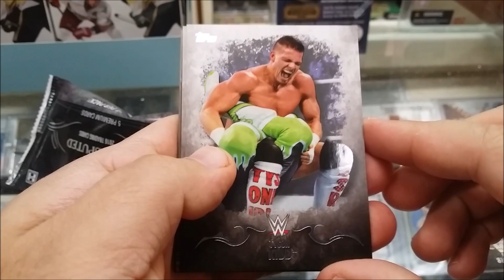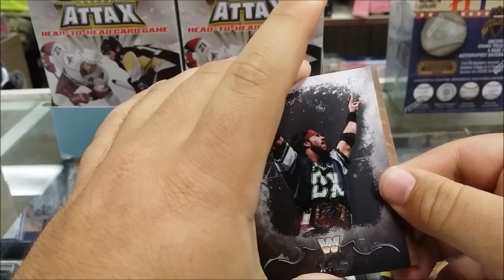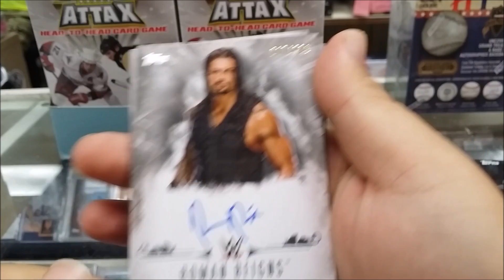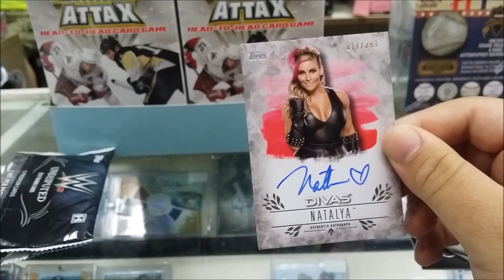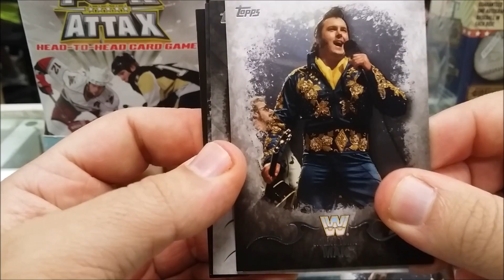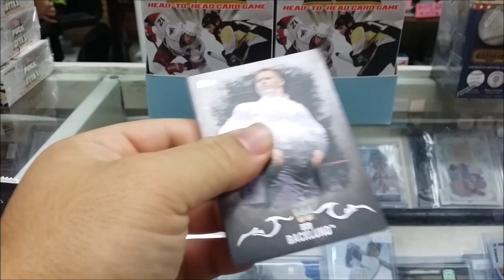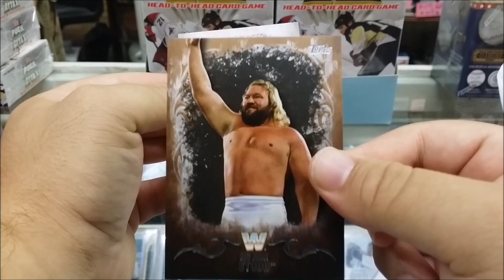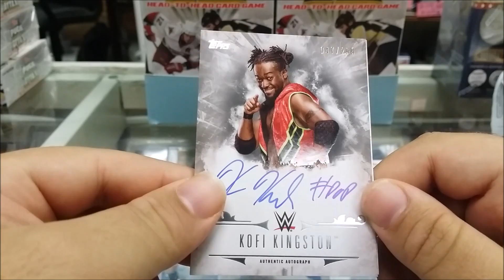WWE Undisputed 2016: Random packs.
Matt's 2 hits are for sale.